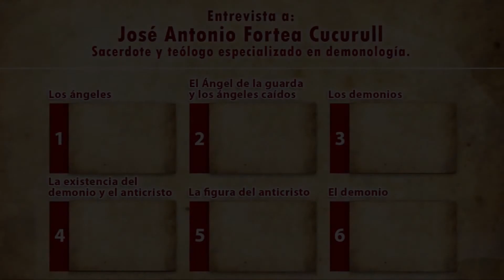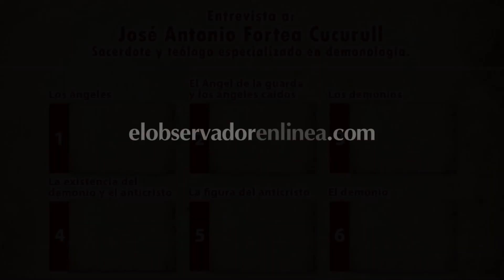La figura del Anticristo: Padre José A. Fortea